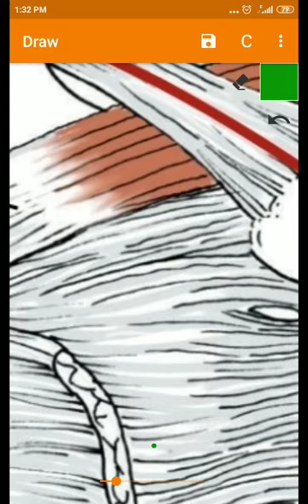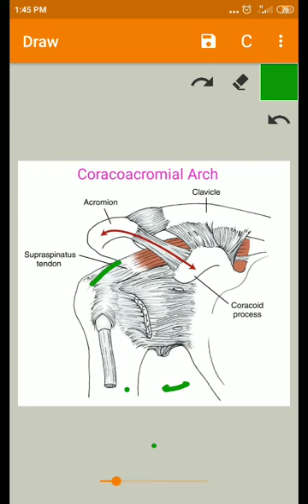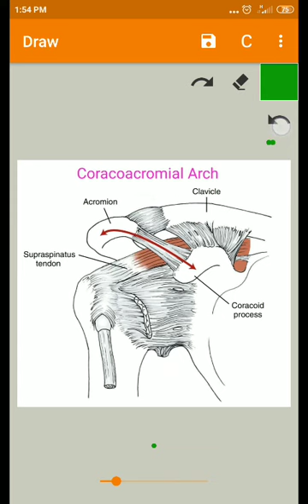CoracoAcromial Arch SHOULDER COMPLEX